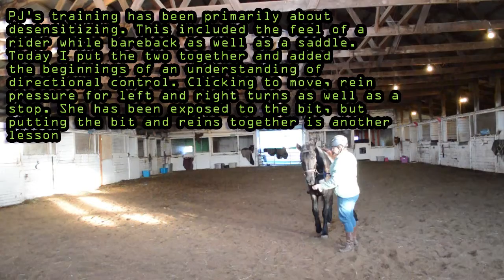PJ first time under saddle 1 18 14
Up to now I have been focused on desensitizing PJ to whatever I can find. By my way of thinking that includes having a rider on her back as well as a saddle. Today we combine both rider and saddle. She has a had a bit in her mouth but has no idea as to what it is for, that will be reintroduced as we go forward. For now keeping her calm is priority ,her response to pressure on her face as I ask for directional control is enough.